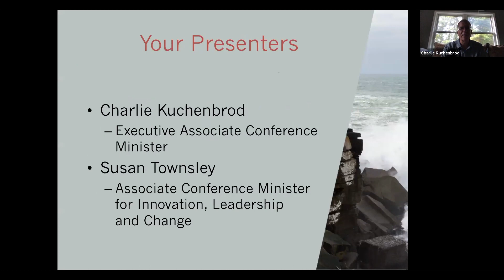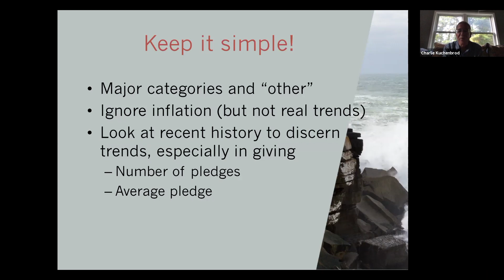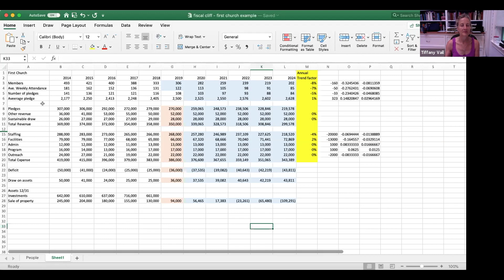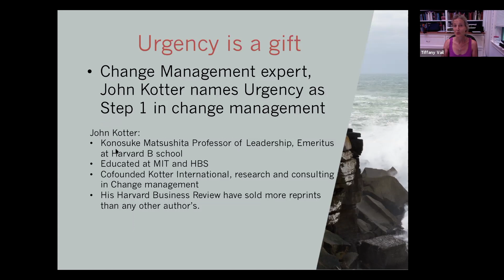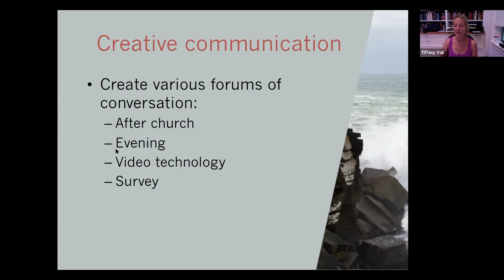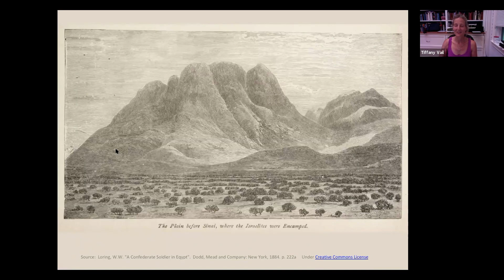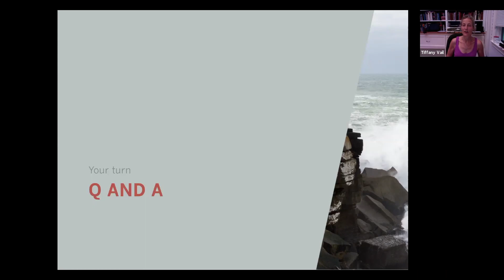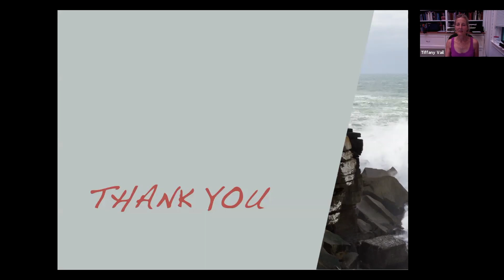Navigating the Wilderness Part 1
Part 1 of a Stewardship webinar held by Rev. Susan Townsley and Charlie Kuchenbrod July 10, 2019.